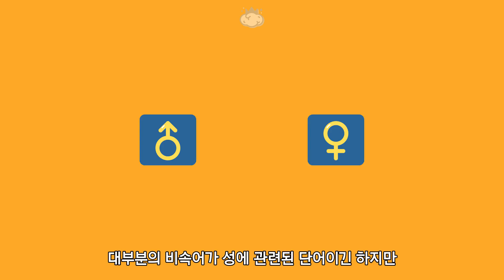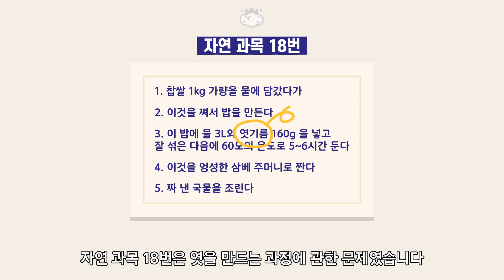엿 먹어 라는 말은 왜 욕으로 쓰이는 것일까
엿은 맛있는 간식이고 중요한 시험을 앞둔 사람에게 선물할 정도로
가치가 높은 것으로 평가되고 있는데

엿 먹어 라는 말은 왜 비속어로 사용되고 있는 것일까요?